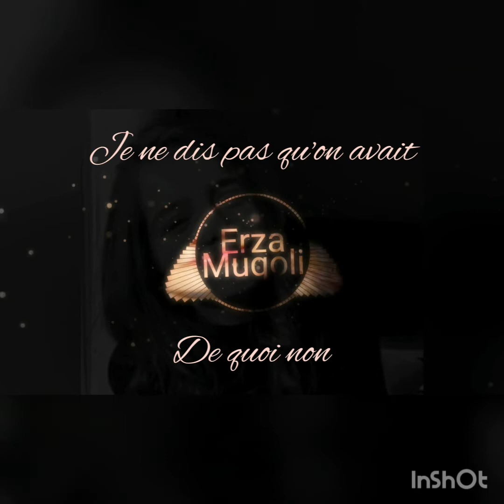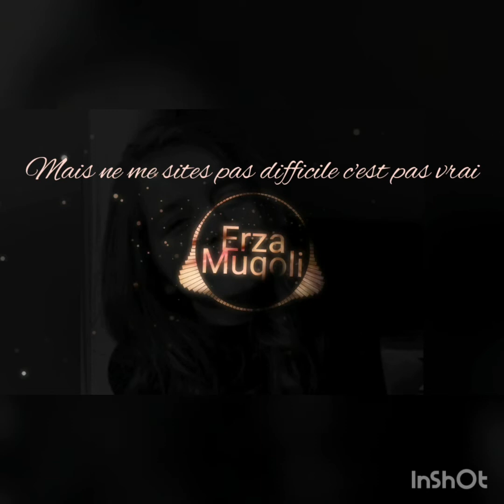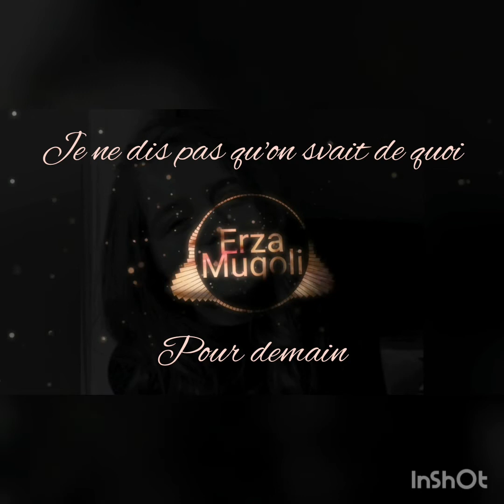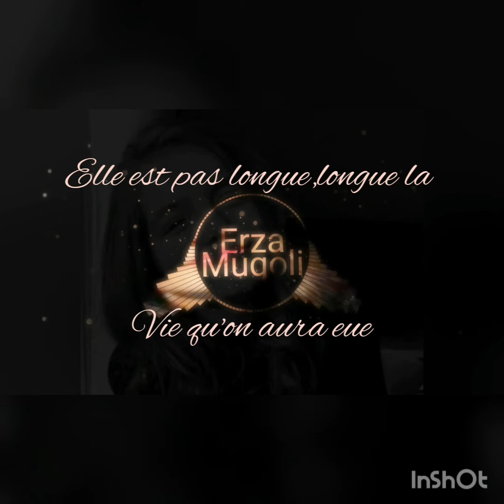Erza Muqoli - Dommage (paroles)